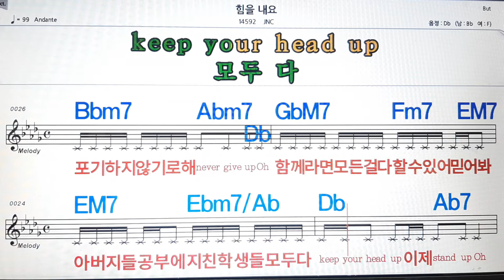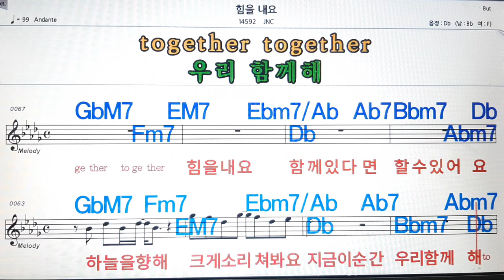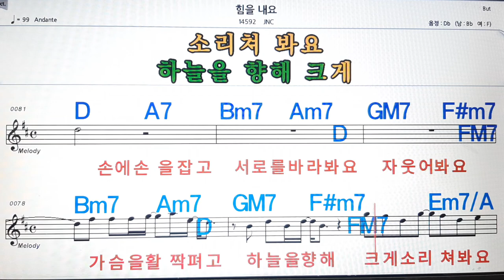힘을 내요/JNS💋노래방, 악보,반주, 가라오케 ,코드, 가사 .💖Karaoke, Sheet music ,Chord, Lyrics ,MR